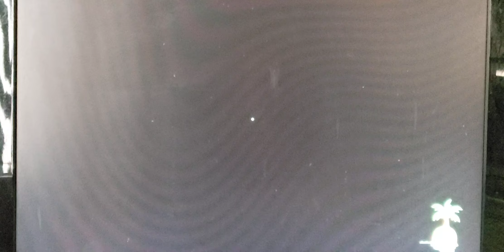Lets play animal crossing new horizons part86 talking to our villagers :)